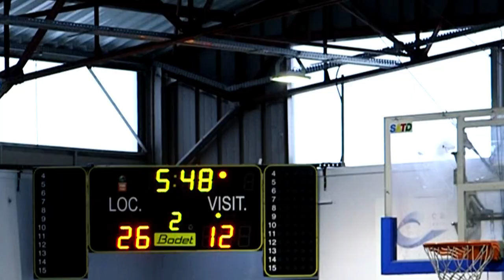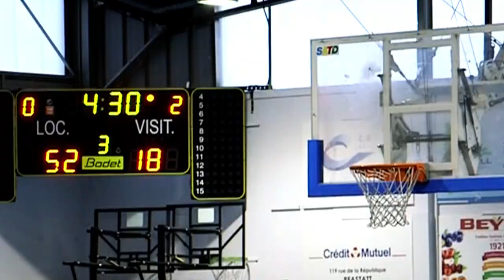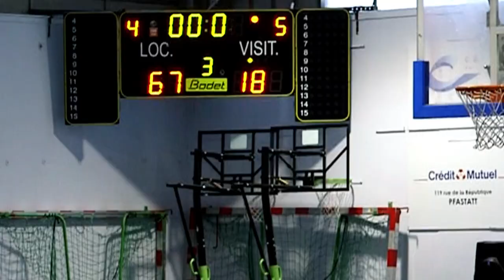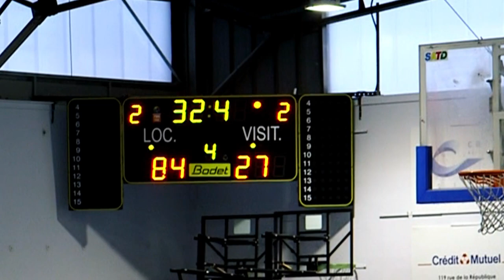MPBA contre CTC WESTHOUSE SCI le résume du match YouTube 1080p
Les  protégés  de Stephane DIEBOLD ont écrasé l'entente CTC SOW-WESTHOUSE ES (84-27)